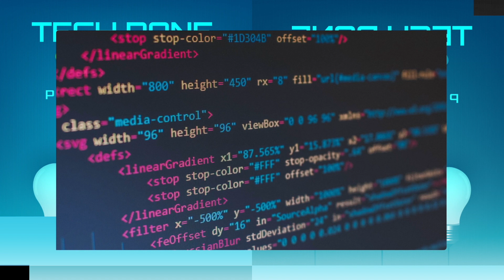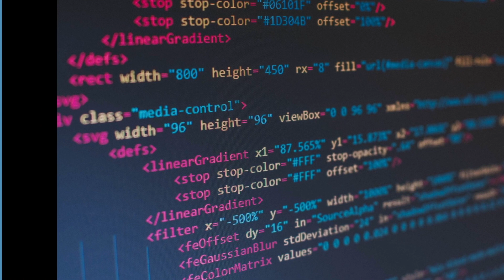Tech Done Different [ep 9] : You're Compensated By How Much You Help People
EPISODE SUMMARY
During this episode, Ted and Will talked about a gazillion things related to startups, investments, leadership, the cybersecurity market, and so much more.

EPISODE NOTES
During this episode, Ted and Will talked about a gazillion things related to startups, investments, leadership, the cybersecurity market, and so much more. Here are some of the highlights:

why venture capital is not about money; it's about helping founders succeed
why to succeed you don't need to have a solution that 100% of CISOs need, you just need 30-60%
why it's far more important to focus, because depth is better than breadth
the power of unspoken assumptions, and how to free yourself from their grasp
why you need to find people who like you for you, and the value of authenticity
why the questions "why" and "how" are the most powerful tools in your arsenal
why curiosity is the common trait to most people who succeed
why to do these three things: (a) be comfortable with who you are (b) don't feel the need to pretend to know everything and (c) be authentic
why "value add" is just jargon, when what it should answer is this question "what change are you creating? what problems are you solving? how many people are you helping?"
the power of the mindset that you are compensated by how much you help others
the 10 security projects companies will invest in this year.

Guest
Will Lin, Partner & Co-Founder at ForgePoint Capital (@williamlin on Twitter)

Host
Ted Harrington

For more podcast stories from Tech Done Different With Ted Harrington